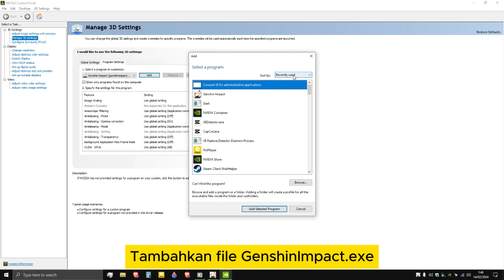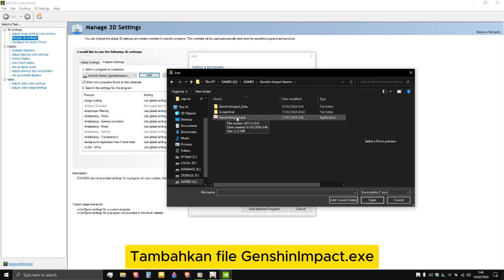Cara Atur Nvidia Control Panel PC/Laptop | Genshin Impact| PART 3B